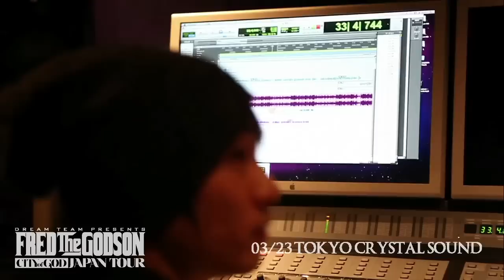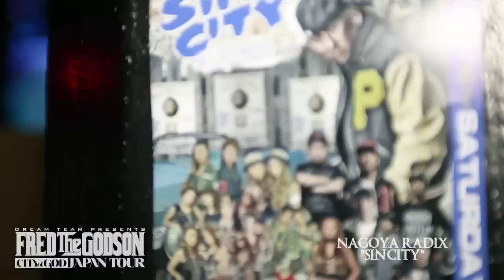Fred The Godson "CITY OF GOD" JAPAN Tour Vlog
Fred takes City of God tour international. In this vlog Frederico gives us a glimpse of tour life while making stops in Tokyo, and Nagoya with DJ Jackdaripper, DJ Martin, and DJ Kastone